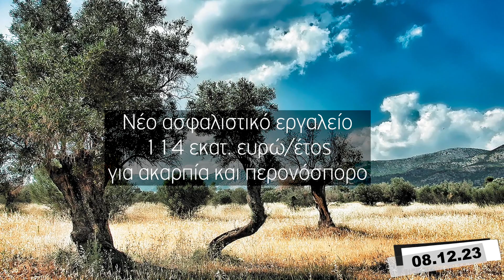'Υπαιθρος Χώρα // SPOT 08/12/2023